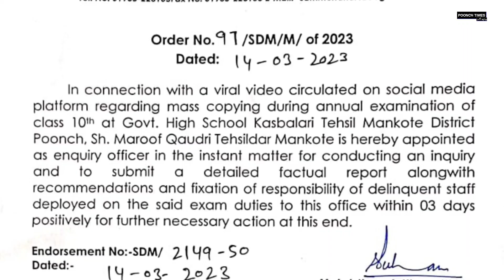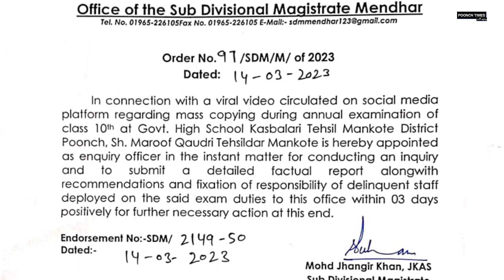Inquiry ordered after a video of mass copying in exam goes viral on social media | Haidery reports.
Inquiry ordered after a video of mass copying in exam goes viral on social media | Waseem Haidery reports.